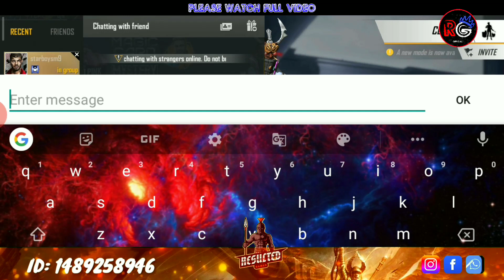how to get more like in free fire, how to get more like in free fire with proof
how to get more like in free fire
how to get more like in free fire with proof

COVERED TOPIC
* how to get more like in ff
* how to get more likes in free fire
* how to increase like fast in free fire
* how to get unlimited like in free fire without hack

link Expire Available in some time